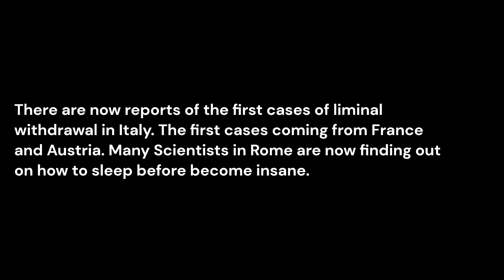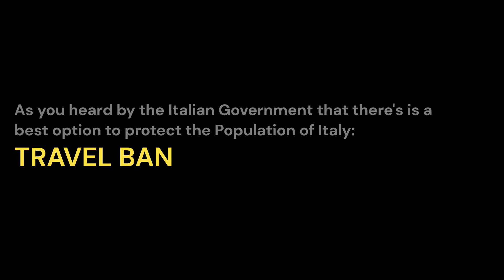Liminality EAS Scenario - Epilouge Part 3a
A special message will occur before the start, this is to give special thanks message to WildBrain and Shaftesbury for the Canadian TV Series back in 2004 is Dark Oracle, starting Paula Brancati and Alex House.

In Italy, an Emergency conference held regarding the first cases of Liminality have been reported. As a result Travel ban is on the Horizon, and became the first country to ban travel to other countries

WARNING: Playing EAS Scenarios in public places or reuploading eas scenarios could lead to severe consequences!